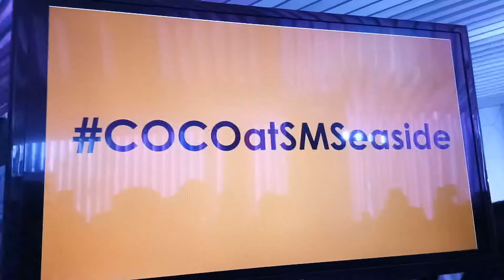Iñigo Pascual In The Vlog! | EVENT VLOG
Two events in a vlog!
Pre- Christmas Bazaar at JCentre Mall happening Nov 20-24 and Disney Pixar's COCO showing at SM Cinemas on November 22! *wink*